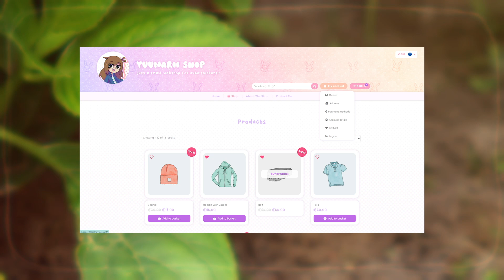The future is scary